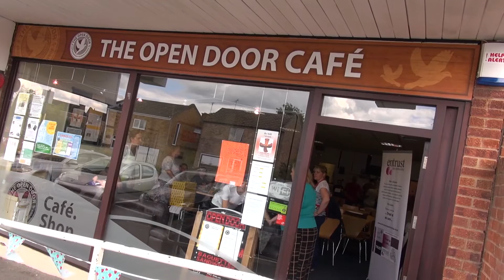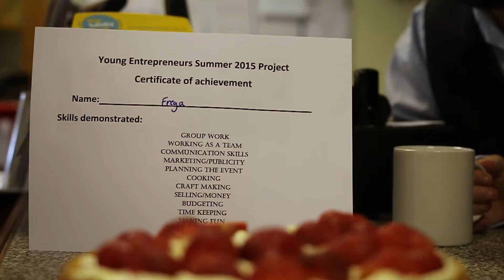Entrust Care Partnership - Freddie and Friends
This is the story of friendship, of hope and promise of a good future with support from Entrust Care Partnership.

Entrust Care Partnership empower
• Disabled youngsters to have ‘an ordinary life’ despite extra ordinary circumstances
• Parents and Carers to have their voices heard despite a ‘fight’ for services
• Other professionals to have a ‘can do’ attitude despite the difficulties of inclusion